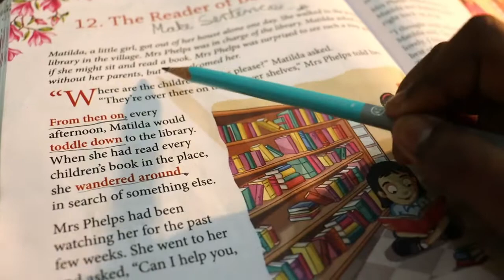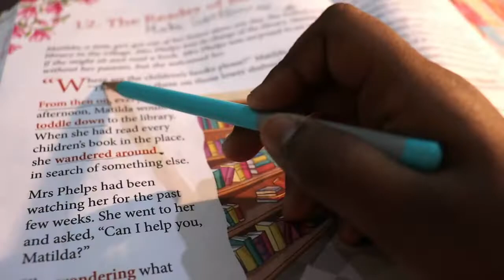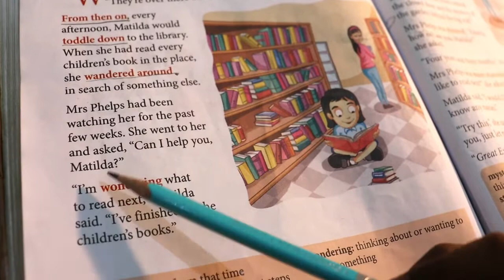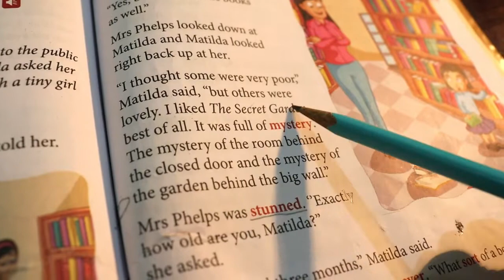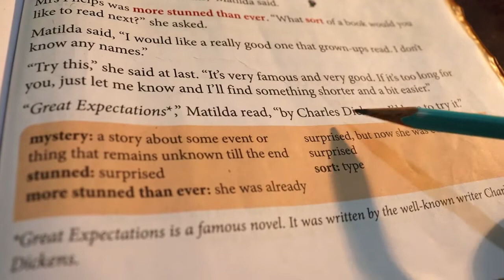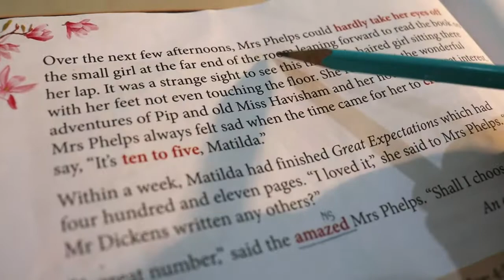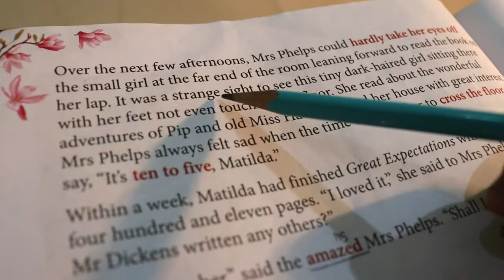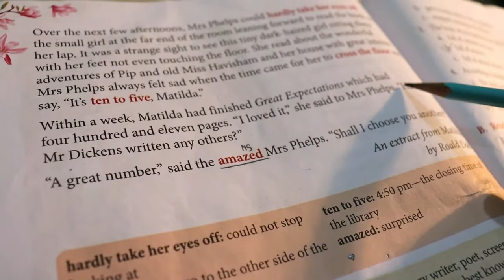The Reader Of Books Story Class 3//Matilda Story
Matilda //The Reader Of Story Book//Class 3 English